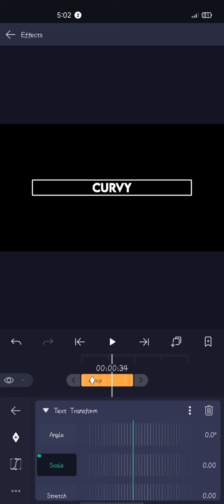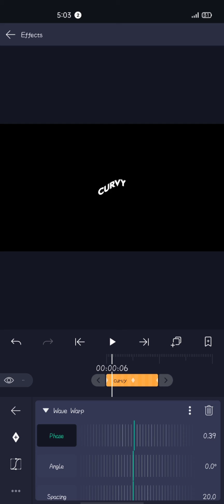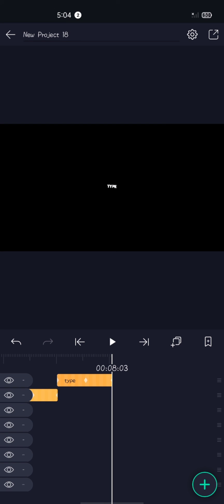MAKE A CURVY / WAVY TEXT | EASY TEXT ANIMATION FOR ALIGHT MOTION | LEARN IN 2 MINUTES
alight - needed
phone - needed
xml - yeeted